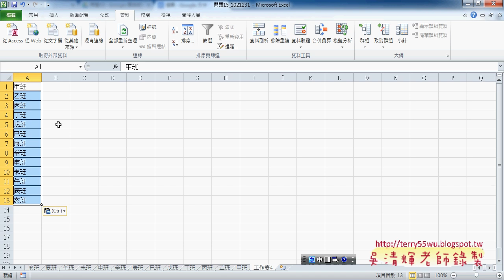03 改成工作表按筆畫排序東吳EXCEL自動化 吳老師